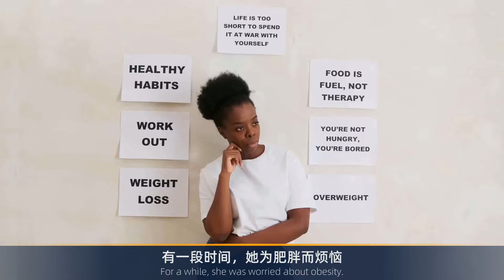这一生，改变自己是神，改变别人是神经病